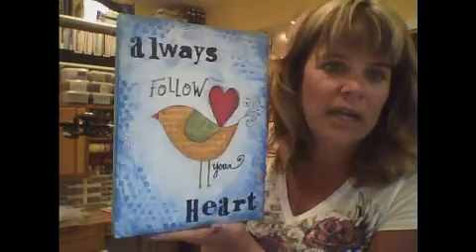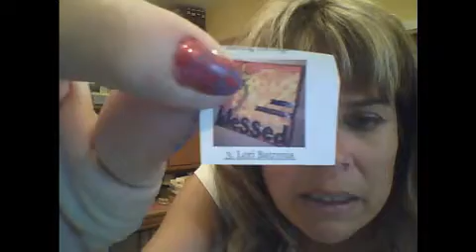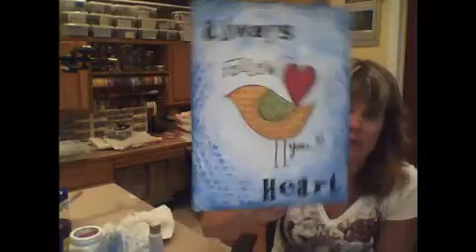"Always Follow Your Heart" - 8/6/12 LIVE with Trac